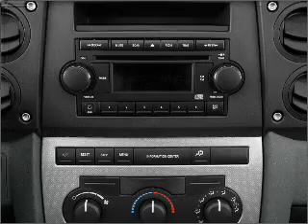2006 Jeep Commander - Dallas TX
Year: 2006
Make: Jeep
Model: Commander
Trim: Limited
Engine: 5.7 liter 8 cylinder 16 valve
Transmission: Automatic
Color: White
Mileage: 48165
Address:
11550 Lyndon B Johnson (635 E)